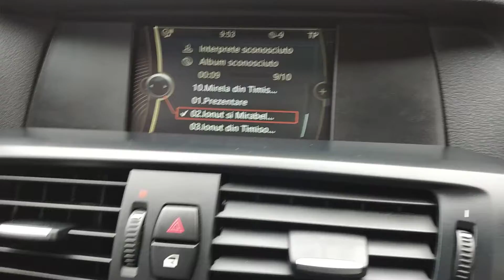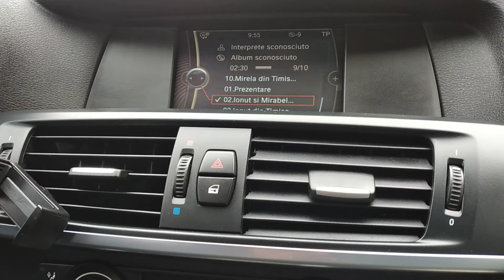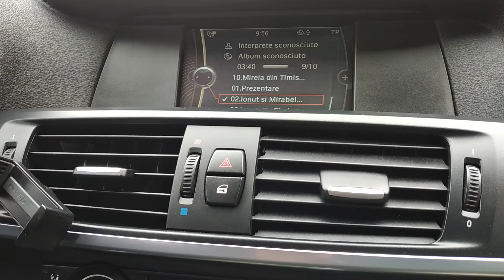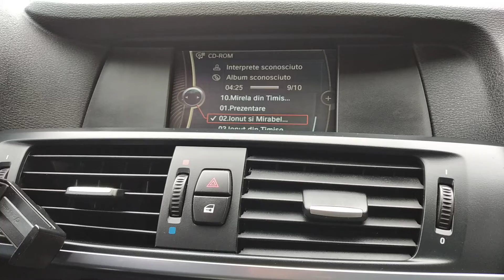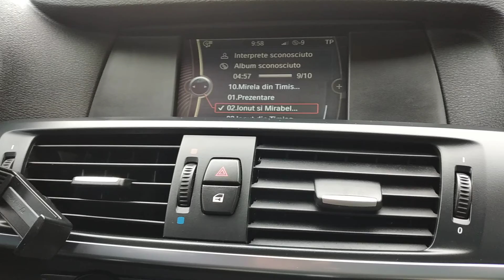Fratele Augustin 01.12.2020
Sora Mirabela si Fratele Ionuț.